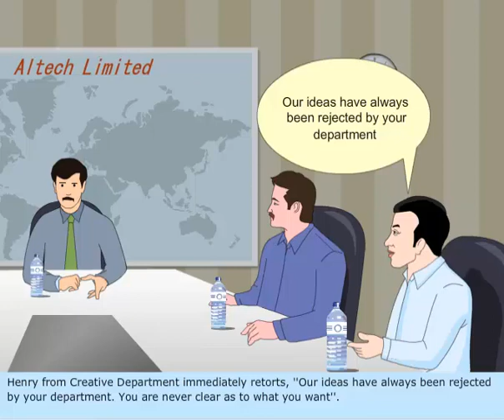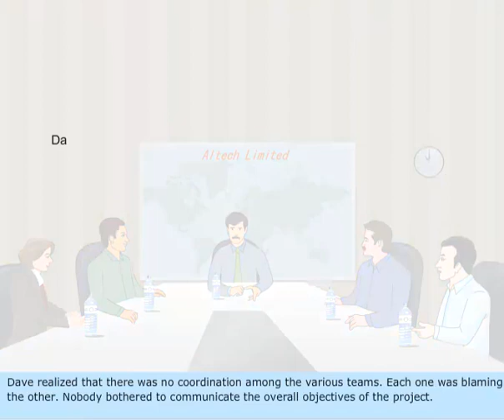ME0 CLASS 2 AND CLASS4 -(SHIP SAFETY ,ENVIRONMENTAL PROTECTION AND PERSONAL CARE.LESSON)- 332